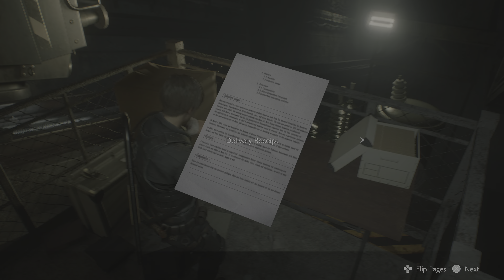RESIDENT EVIL 2 gameplay 4k ps5